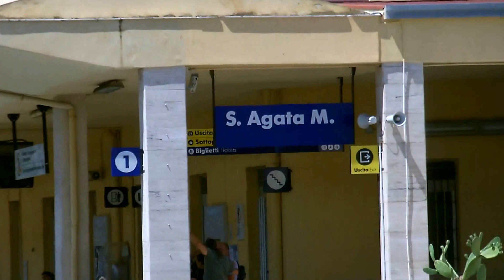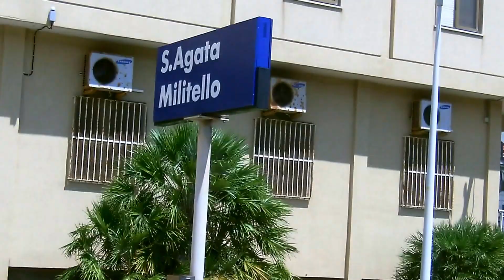REGIONALI E INTERCITY (P.2/3)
SPERO CHE QUESTO VIDEO SIA STATO DI VOSTRO GRADIMENTO.